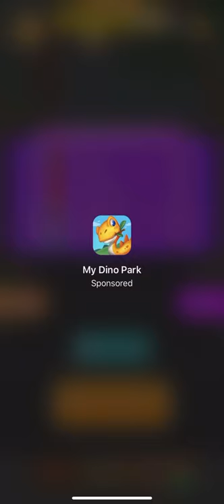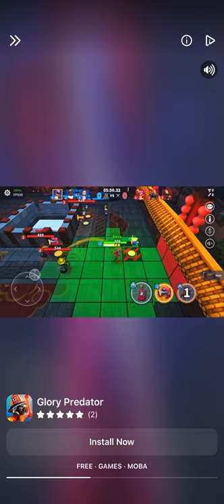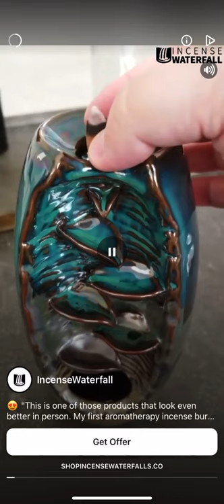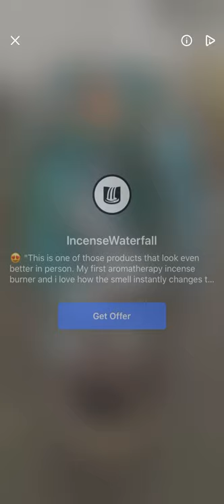LETS PLAY PARTY PONG BEER PONG MOBILE GAME GAMEPLAY LEGENDARY XV NO COMMENTARY IOS IPHONE XR 2020